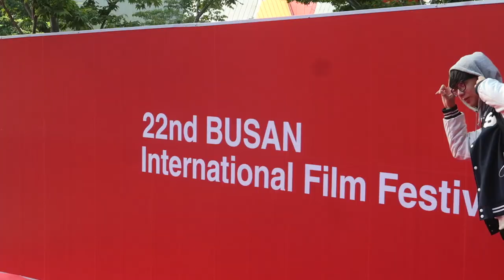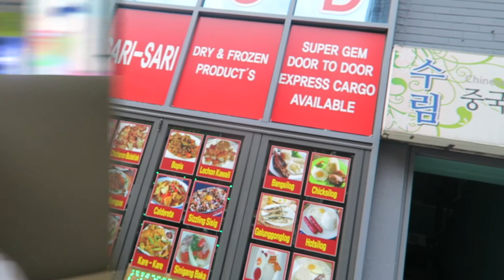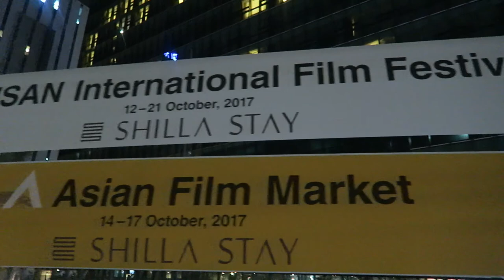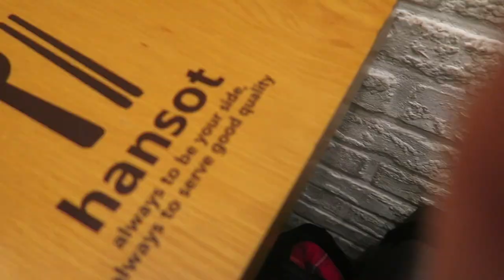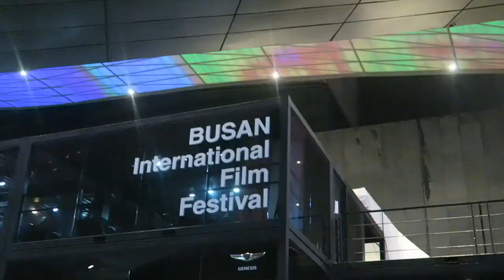Weekend in Busan: International Film Students at BIFF | SKKU EXCHANGE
Trip to Busan for free!
I went to Busan through my University and here's what happened ^-^

🎥 Canon PowerShot G7 X & Sony Alpha 6000
🎬 FCPX

1. Put the Good Stuff In
2. White Morning - Vespertillo
3. Fancy Cars - Set Me on Fire